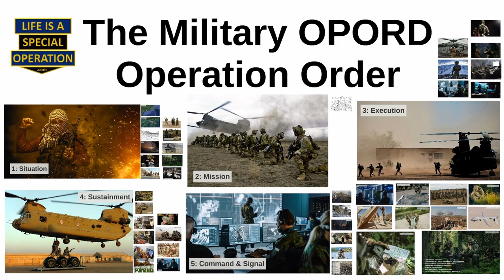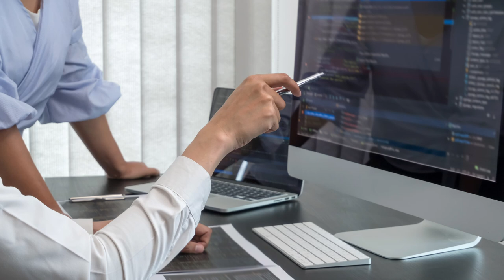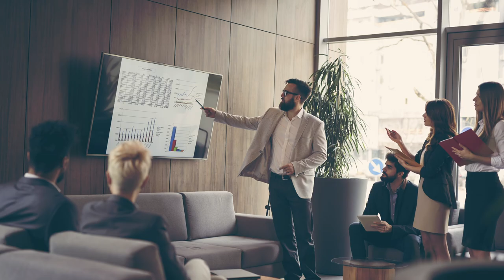What is the Military Warning Order - WARNO?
Let’s look at a tool that the special operations community and the military use on a daily basis to ensure that subordinate units are prepared for whatever is next. This tool is called a Warning Order, abbreviated WARNORDER, and further abbreviated WARNO.   Let’s take a look at what a WARNO is and how it fits into Military Doctrine, and then I’ll give you a military example, a business example, and a family example.